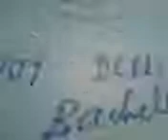me estoy derritiendo..